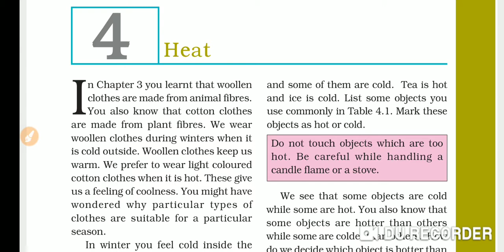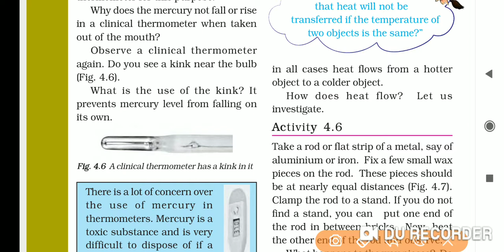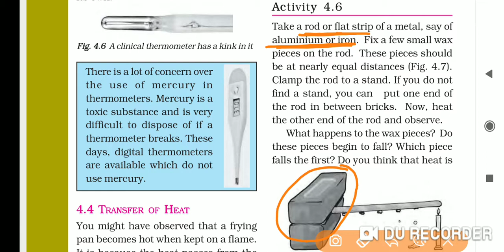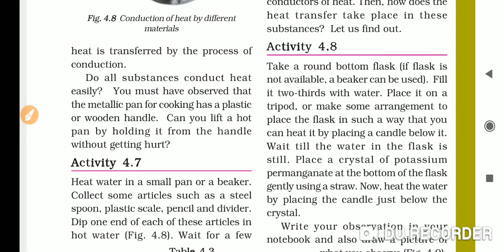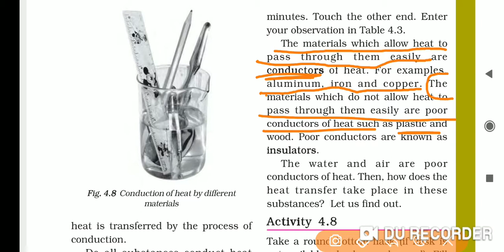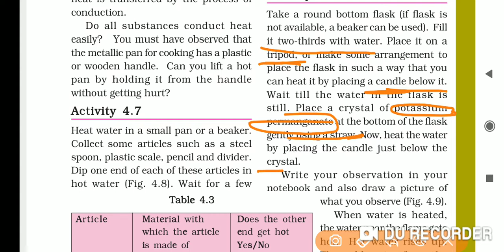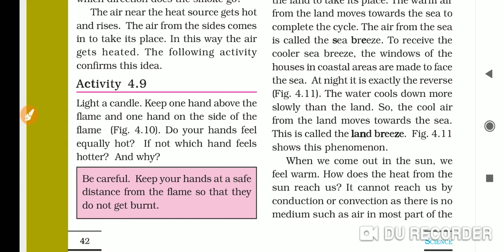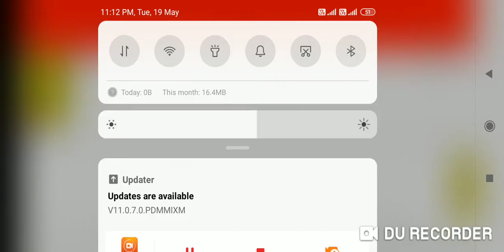Heat part - 3 class 7 science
Learn about process of heat transfer : conduction and convention .